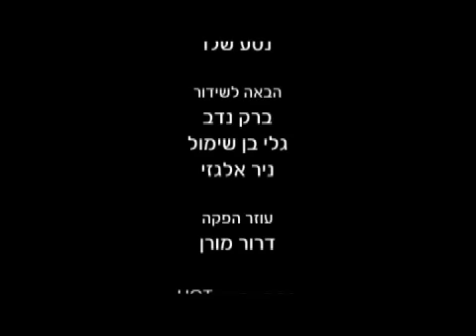מלכת הדראג - תמיד אותו חלום: פרק 1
רוצה לדעת איך להפוך לאלילת דראג זוהרת? תלמד/י מהטובות ביותר! טלולה וציונה, מ"פאות קדושות" המככבות בדרמה המוסיקלית החדשה "תמיד אותו חלום", המבוססת על שיריו של צביקה פיק - ילמדו אתכם הכל על עולם הדראג.
"תמיד אותו חלום"- עם עידו רוזנברג, דנה פרידר, מאיה דגן ורבים אחרים: כל ראשון ב 22:00 בHOT3, ובVOD HOT בכל זמן שתרצו.

תמיד אותו חלום גם בסלולר: שלחו 'חלום' ל-4682